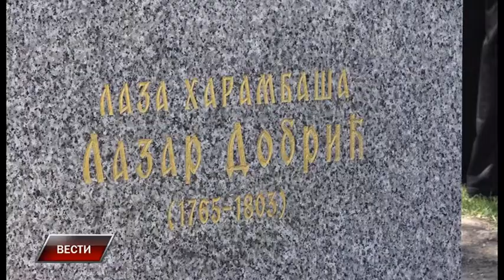Vesti 28 4 2018